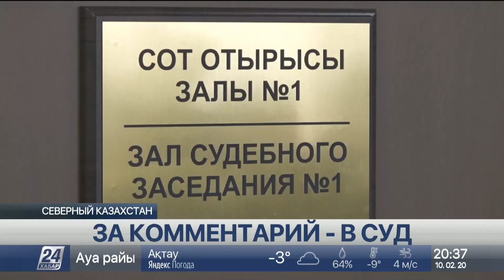Руководитель отдела образования подала на журналиста в суд за комментарий в соцсети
Инцидент возник на почве бурного обсуждения вопроса о передаче трёх детских садов в доверительное управление предпринимателям. Мы уже рассказывали об этой нашумевшей истории.